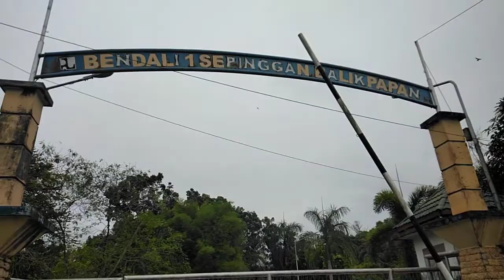Berkunjung ke tempat bermain masa kecil